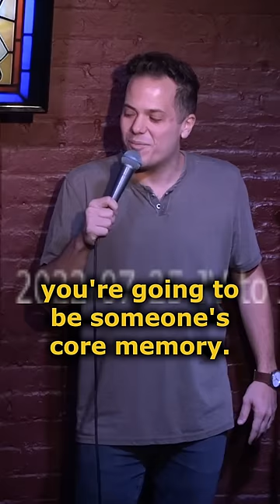Dude had a fun face!